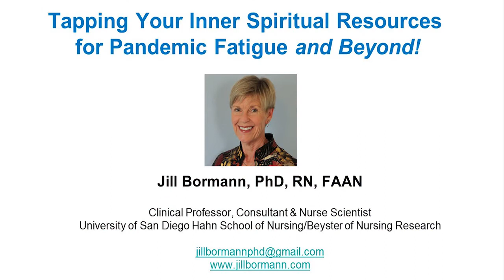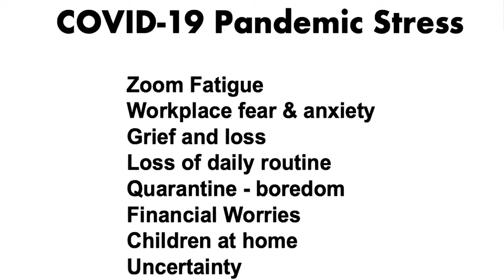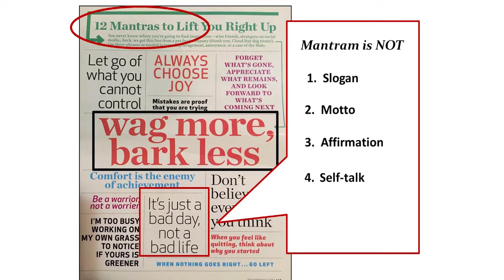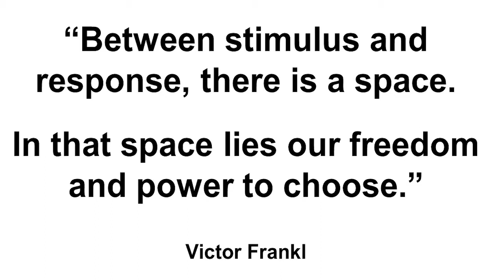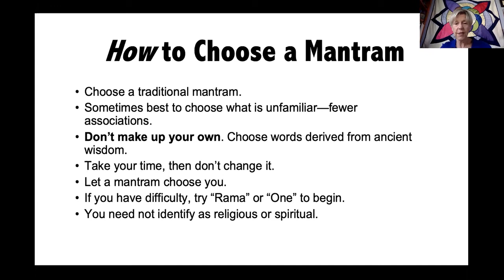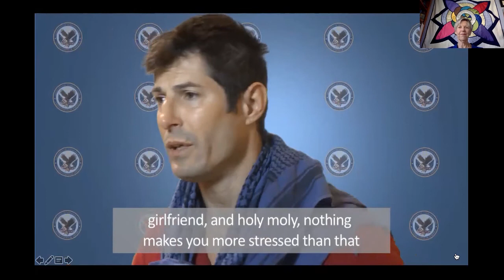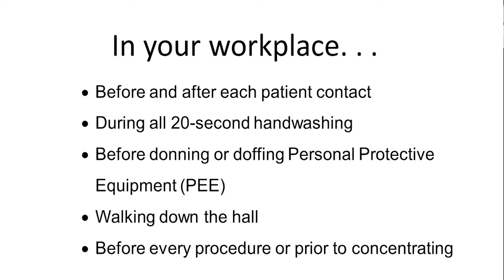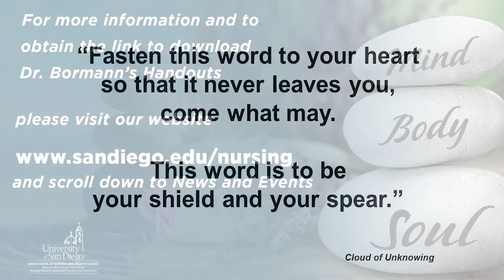Mantram Rep Jill Bormann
Mantram Repetition Webinar recorded April 22, 2020.  Dr. Jill Bormann, USD Hahn School of Nursing Clinical Professor, has spent nearly 20 years researching the effects of Mantram repetition on individuals suffering from stress, PTSD, and a variety of ailments.  She shares her research findings and shows us how to use Mantram repetition to help stay calm in trying times.